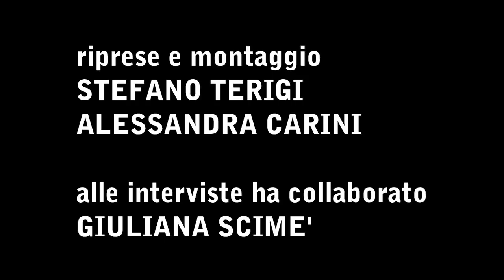SKOGLUND / FERRATO INTERVIEWS - Trailer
SI CONSIGLIA L'ASCOLTO SUPPORTATO DA CUFFIE

Due interviste prodotte da Lucca Digital Photo Fest che a New York ha incontrato due, ormai da anni, protagoniste della scena fotografica internazionale

Le interviste complete verranno mostrate in anteprima all'interno delle sale espositive che vedranno come protagoniste della sesta edizione del festival fotografico Donna Ferrato e Sandy Skoglund

Lucca  - 20/11 - 12/12

riprese e montaggio - Stefano Terigi | Alessandra Carini
musica - estratto da "Frammenti Elettrici" di Gianmarco Caselli
alle interviste ha collaborato - Giuliana Scimè